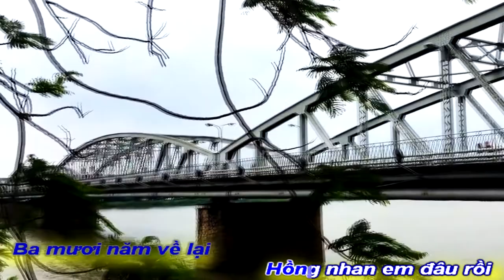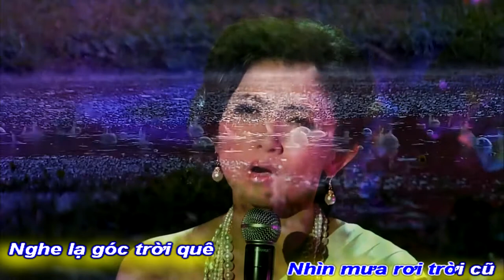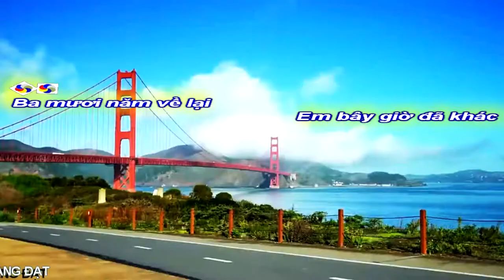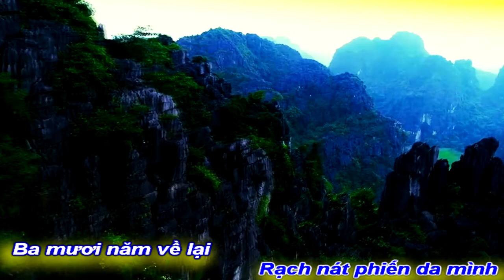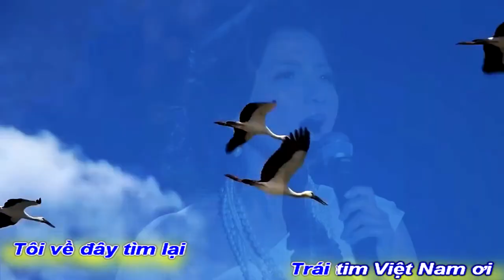[KARAOKE BEAT NỮ]30 NĂM VỀ LẠI||THANH BÌNH-VĨNH ĐIỆN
[KARAOKE CHUẨN BEAT NỮ]
TÁC PHẨM:30 NĂM VỀ LẠI
THƠ:NGUYỄN THỊ THANH BÌNH
NHẠC:NS VĨNH ĐIỆN
TRÌNH BÀY:CA SỸ DIỄM LIÊN